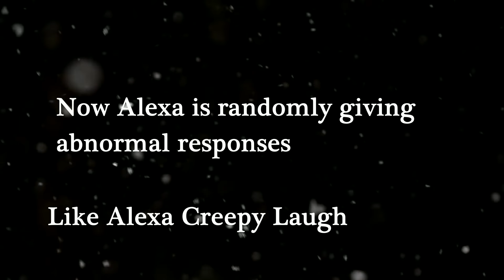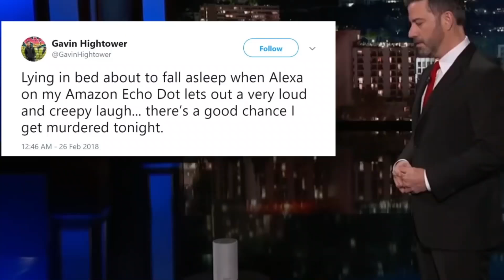Amazon Alexa Scary laugh | AI Chatbots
Alexa is an intelligent personal assistant developed by Amazon, first used in the Amazon Echo and the Amazon Echo Dot devices developed by Amazon Lab126. It is capable of voice interaction, music playback, making to-do lists, setting alarms, streaming podcasts, playing audiobooks, and providing weather, traffic, and other real-time information, such as news.

--Chase your dreams always--
                ayush
(Tflextech02-tflex life)